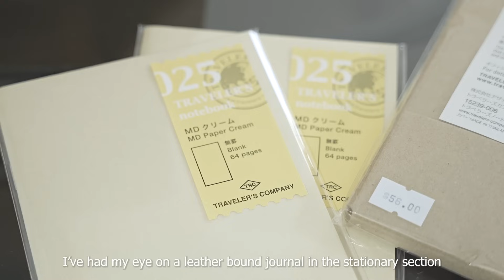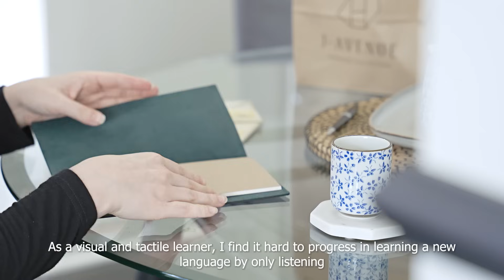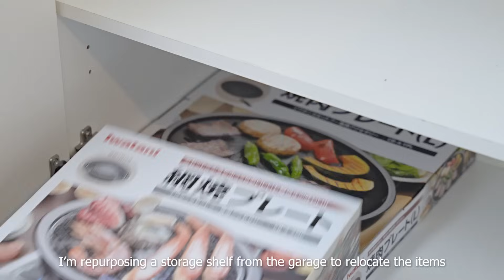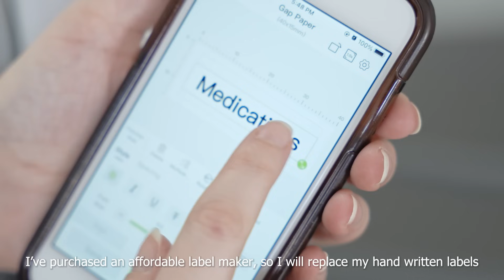A day in the life | Cooking and cleaning my home in my 20s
Please turn on closed captions "CC" in the video settings for subtitles ❤
Likes and subscriptions a huge help and appreciated ❤
To enjoy better video quality, set video to 1080p
*Translations using online translator
Hello! I'm sharing my kitchen cleaning routine and some organization ideas in today's video. It's an easy routine that keeps my kitchen ready to cook at any time, so I can eat out less.  I hope you enjoy! Wishing you a wonderful week and hope to see you in my next video as well ❤

Items from my kitchen used in this video:
The white storage bins and salad spinner are from IKEA
Round walnut cutting board - Crate & Barrel
WÜSTHOF Classic IKON 8-Inch Chef's Knife
ZWILLING Fresh & Save Vacuum Sealer Machine Starter Set
ZWILLING Fresh & Save Medium Glass Airtight Food Storage Container
ZWILLING Fresh & Save Glass Large Airtight Food Storage Container
Wooden Kitchen Utensils Set 10 Pcs

These links are to products I have purchased personally and use in my home daily. If specified as “similar", I tried to find a similar product or another seller other than where I originally purchased my product due to availability/accessibility.